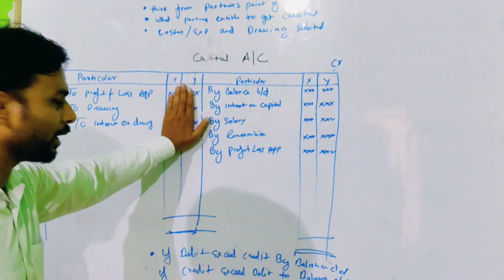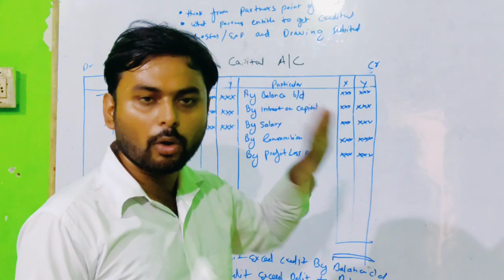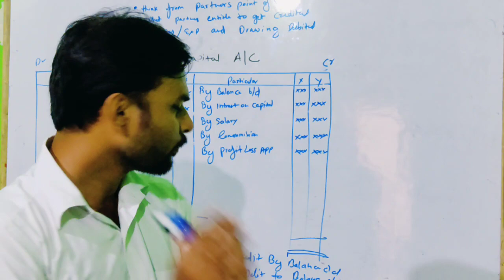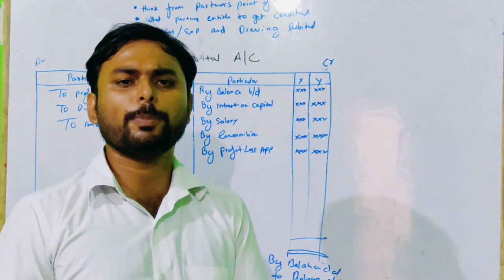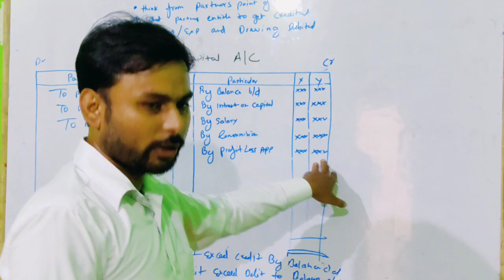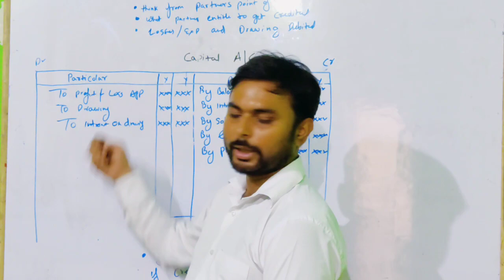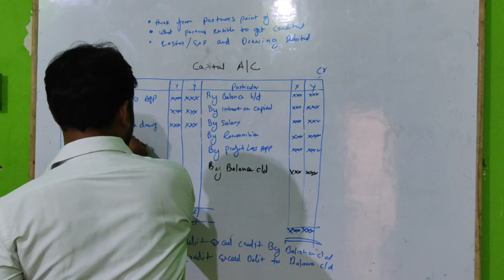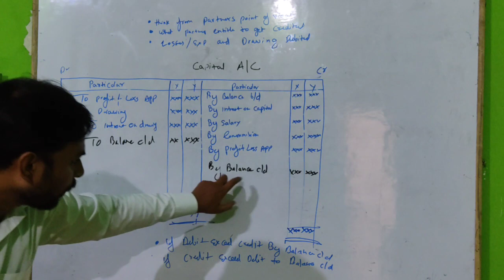Partner’s Capital Account || Partnership Fundamentals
CommerceWale # Partnership # Ambeshsir
How to make  Partner’s capital Account
Fluctuating method